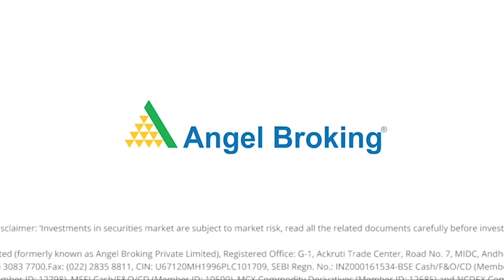Which Commodity is Best for Trading in India? | Angel Broking Knowledge Series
So, you just opened your commodity trading account and now want to make the best of it. Unlike what you may have been led to believe, there is nothing to prove that commodity trading is far riskier than trading in equity or equity futures and options. In fact, what is needed in commodity trading is a proper understanding of the demand and supply dynamics of the commodity as well as an understanding of how you need to protect your capital while trading.

It is difficult to find the right Commodity.
Hum jaantein hai ki aap busy ho, isliye angel broking ne apke liye right commodity option search kr liya hai
Crude Oil is one the best commodity in India
crude oil ke kaafi unique features hai, Jaise ki:
1. Crude oil commodity stays always in Demand
2. Crude oil is very volatile in nature

Prize Fluctuation is an opportunity for traders to make money.